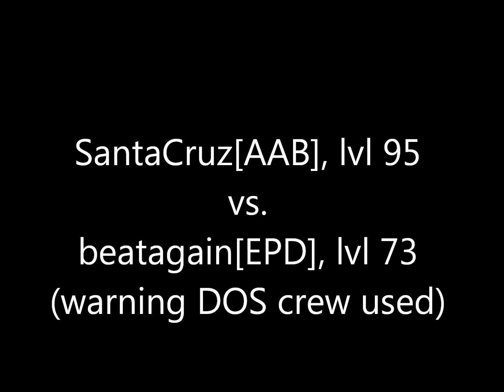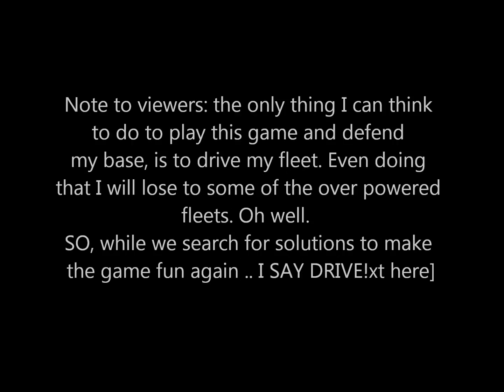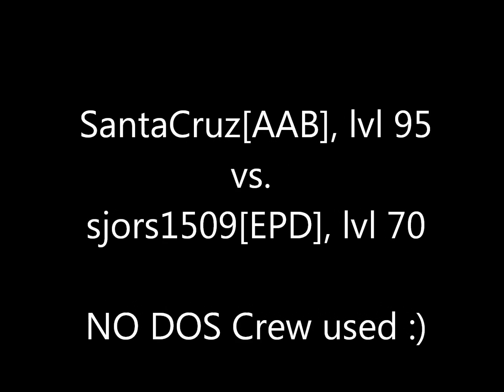SantaCruz[AAB] vs some EPD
having fun with Highlander fleet